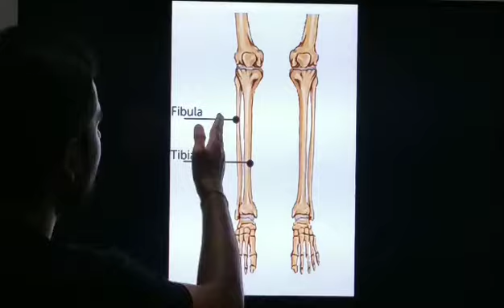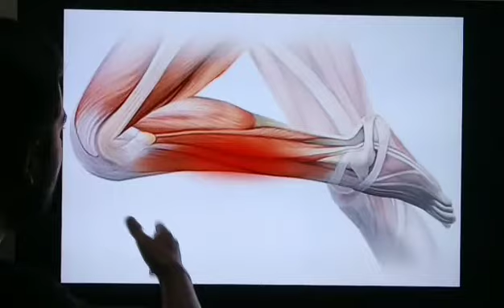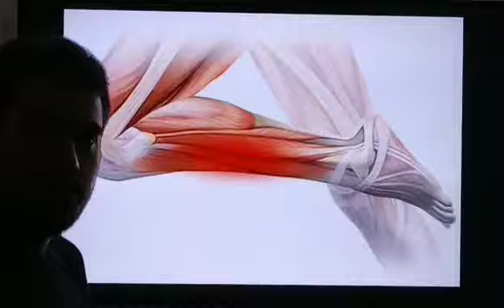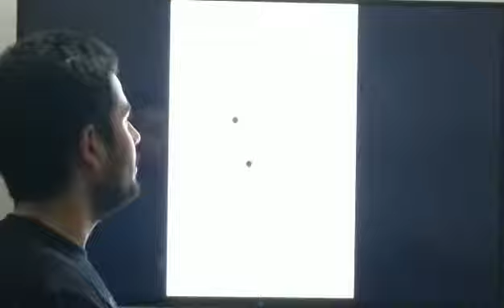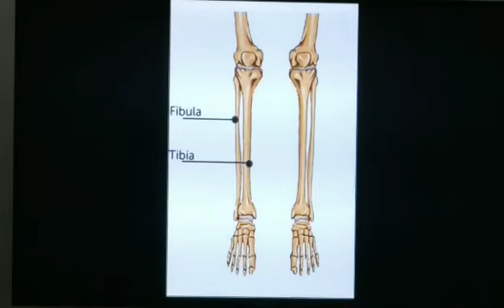Shin bone pain when walking | Shin Splint pain at night | Shin bone pain after running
This video is all about for your leg bone pain which is usually happen after running so by watching this video you can get some facts about that pain and what it is actually